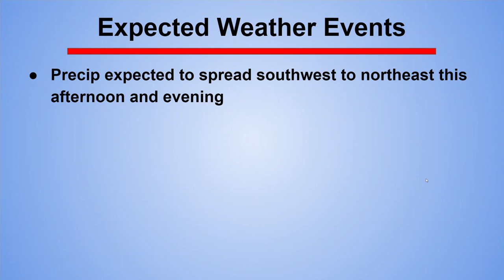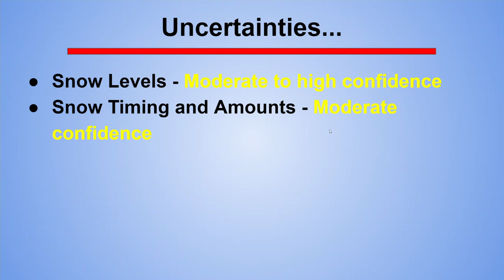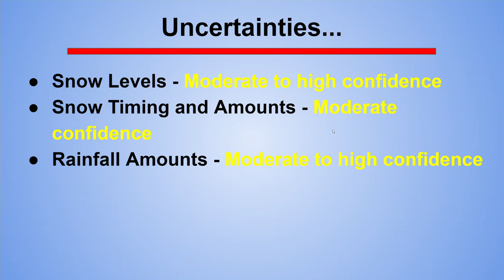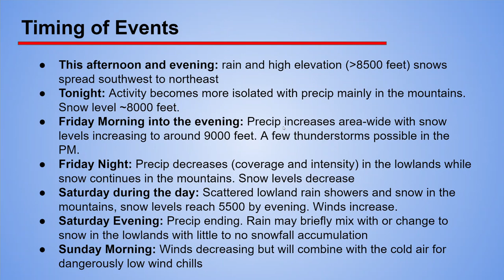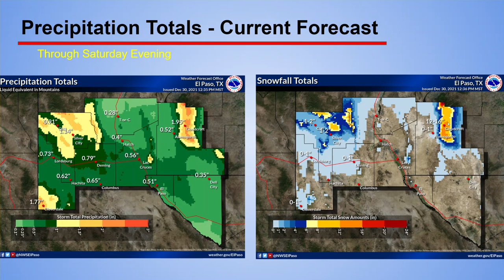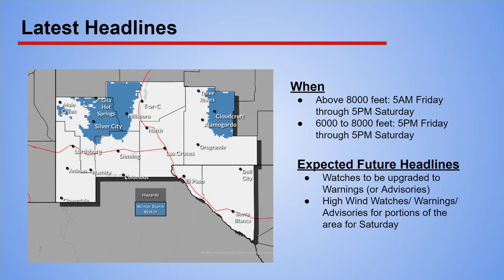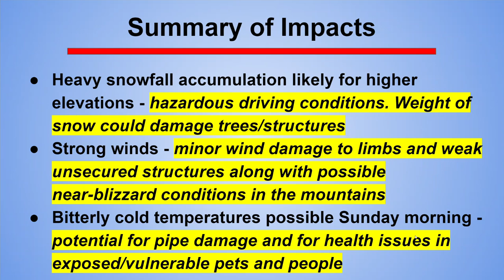New Year's Eve Winter Storm Discussion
Approaching winter storm will bring wind, rain, snow, and colder temperatures to the region.